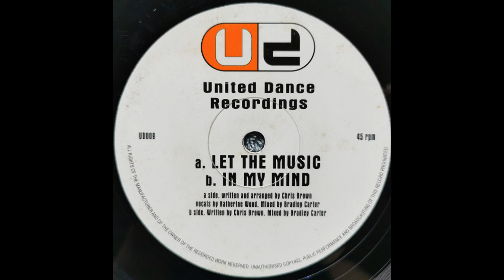Eruption - Let The Music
1996 Happy Hardcore track by Eruption. Released on United Dance Recordings.